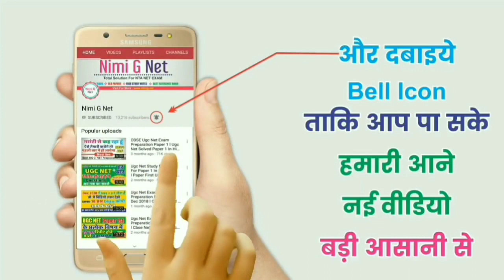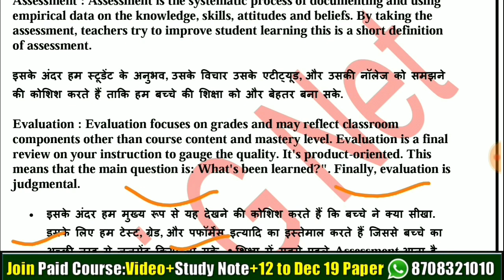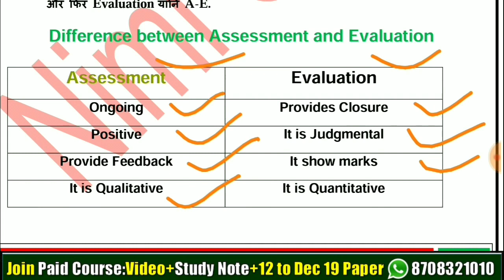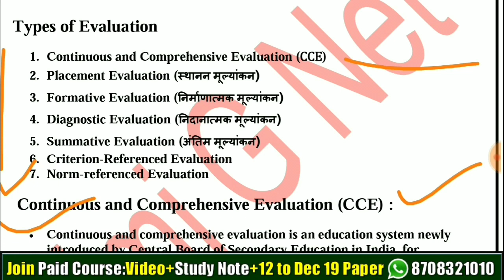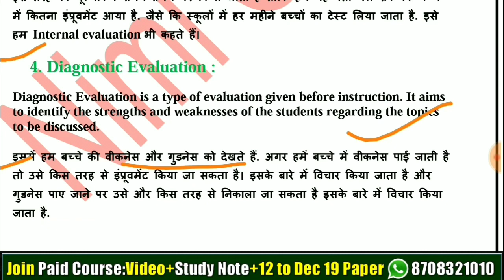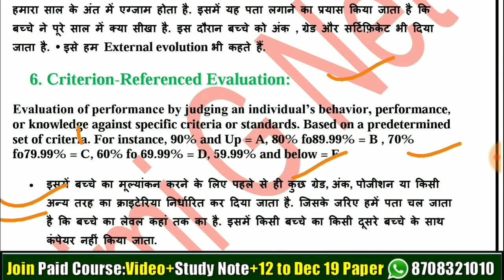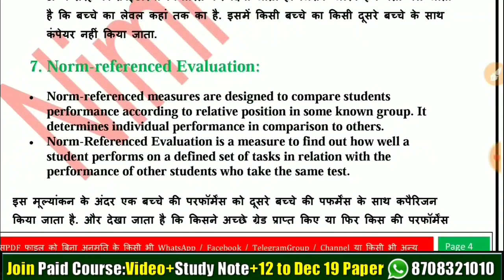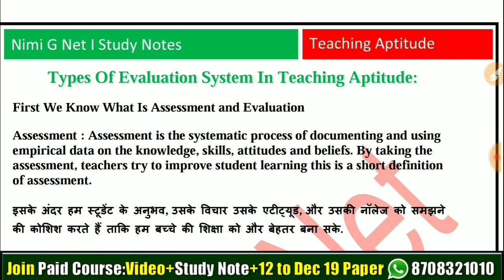Evaluation System In Teaching Aptitude In Hindi ll Nta Net Paper 1st